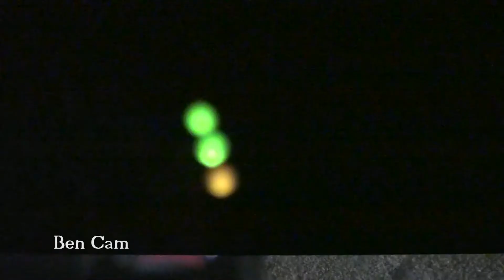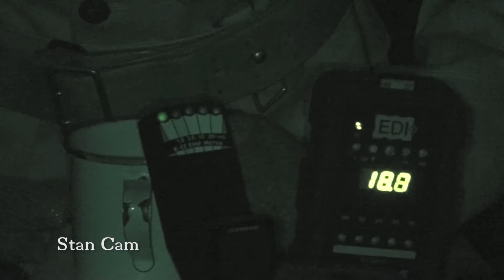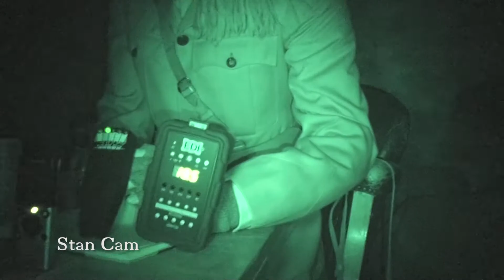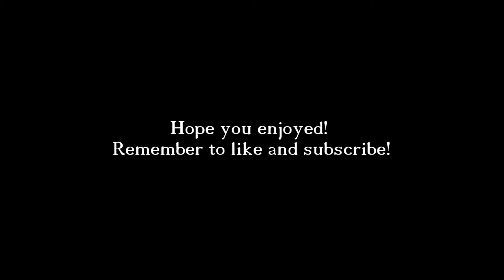The Barracks- Paranormal Investigation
Welcome to Australia's oldest barracks! This building, built in 1847, used to be a military prison and girls reformatory. It was an interesting experience and the spirits there made themselves known. We thank everyone who participated and helped out with our investigation.

Credit goes out to the following.